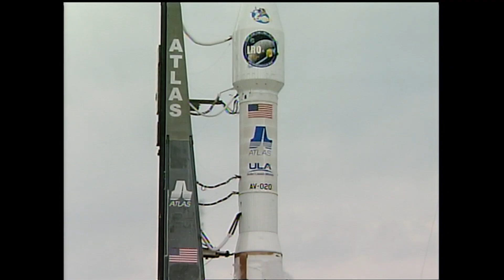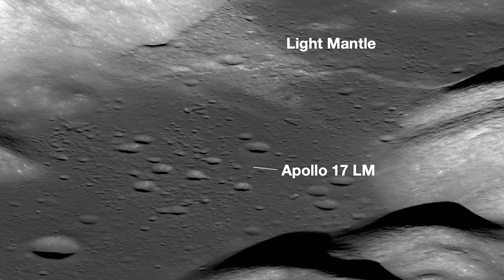Apollo 17 at 50 - Revisit the last time humans were on the Moon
On Dec. 7, 1972, NASA embarked on it final Apollo mission to the moon. See highlights and hear from the mission's lunar module pilot, retired NASA astronaut Harrison Schmitt. Learn about Apollo 17